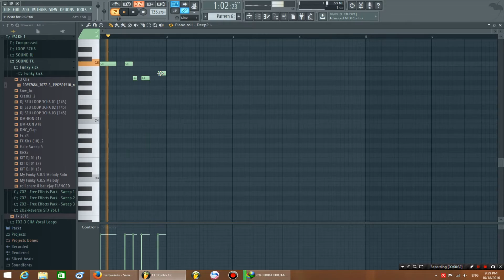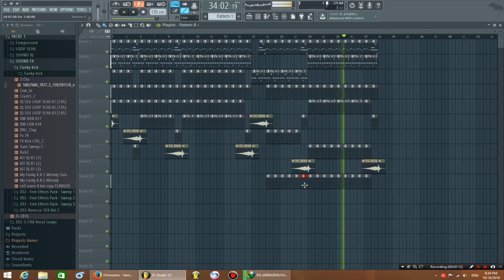Melody ថ្មី 2016 Original By Dj Seu